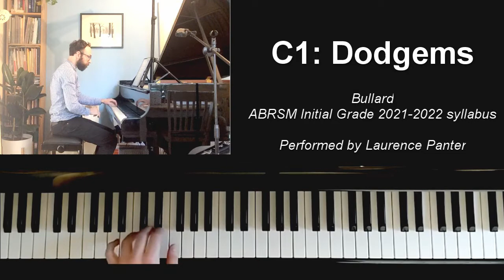C:1 Dodgems (ABRSM Initial Grade piano 2021-2022)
Laurence is a professional singer, pianist, music director and teacher in the UK.
For a list of other 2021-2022 syllabus recordings or see below